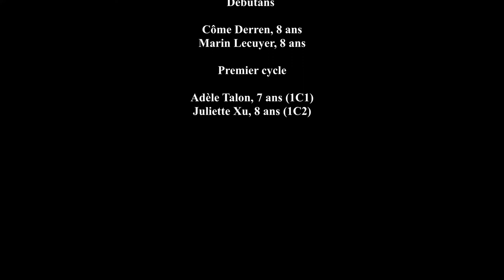CRR de BREST: Les élèves débutants et de premier cycle de la classe de violoncelle de Laura Buruiana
CRR de BREST

Les tout jeunes élèves de la classe de violoncelle
de Laura Buruiana

Atelier d'éveil - débutants
Sophia Jiao, 5 ans
Jeanne Lagadec, 6 ans

Atelier d'initiation - débutants
Zacharie Lobjois, 7 ans
Céléste Wispelaere,  7 ans

Débutants
Côme Derren, 8 ans
Marin Lecuyer, 8 ans

Premier cycle
Adèle Talon, 7 ans (1C1)
Juliette Xu, 8 ans (1C2)